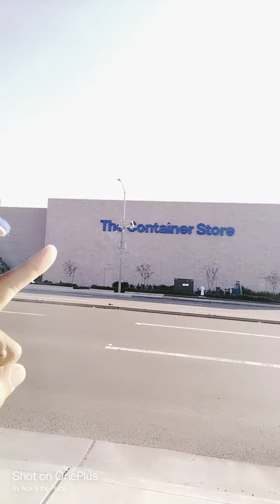Gang Stalking 101 keep eyes 👀 open